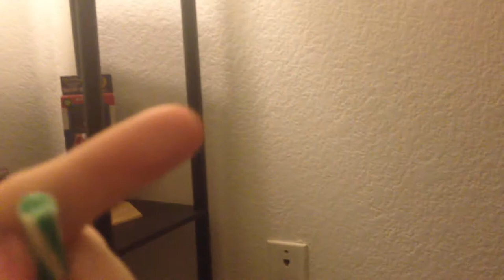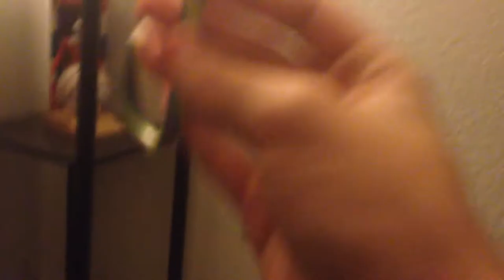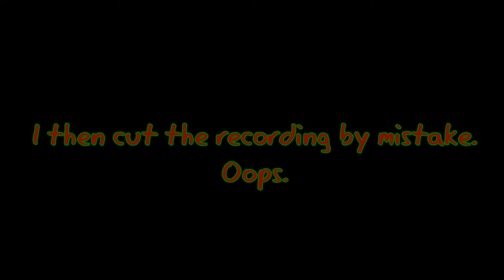Candy Cane Christmas - Reaper Tries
Now it's a cavalcade of crappy candy canes. The beauty in my stupidity.